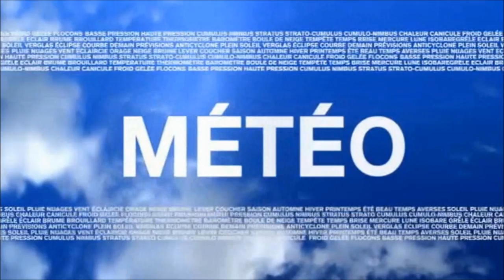Laurence Roustandjee - Samedi 17 Novembre 2012